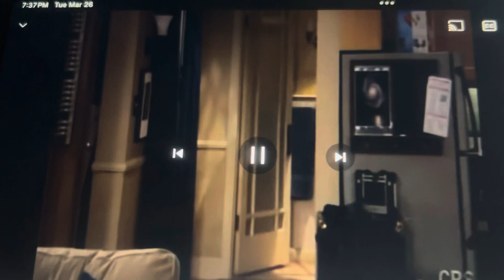The Big Bang Theory S1 E6 The Middle Earth